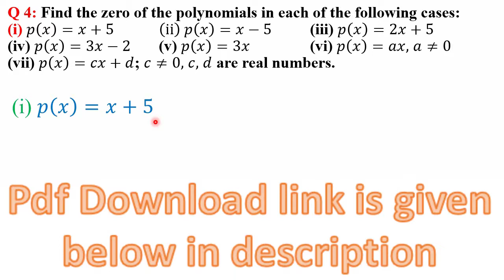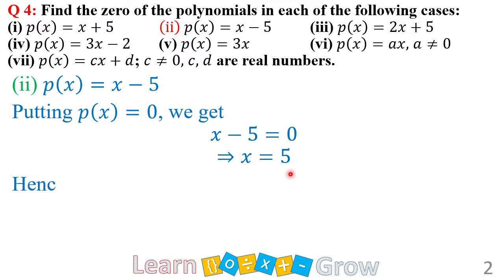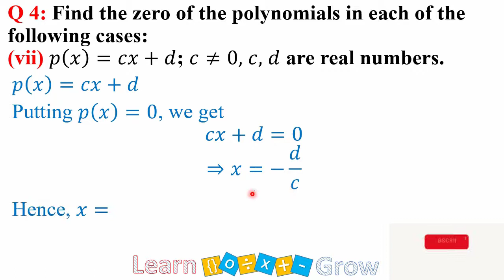Lec 4 Ex. 2.2 Q.4